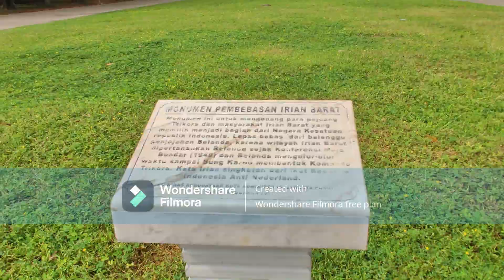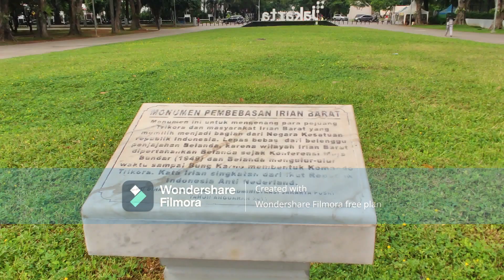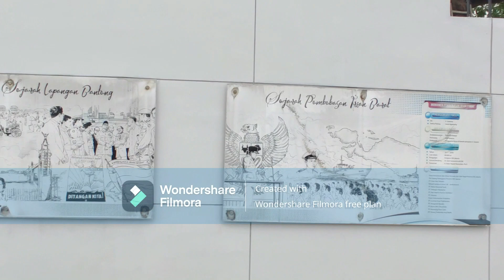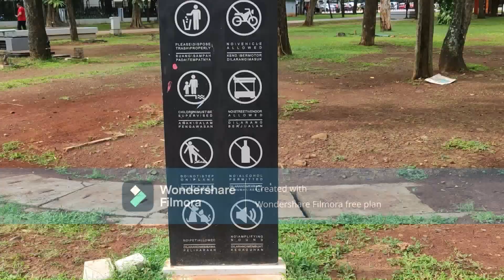Pertunjukan Air Mancur Menari @Taman Lapangan Banteng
Taman Lapangan Banteng terletak di daerah pasar baru, kecamatan sawah besar, Jakarta pusat dan terletak persis di depan masjid istiqlal dan di seberang gereja katedral Jakarta.
Di tengah-tengah lapangan terdapat suatu monumen yang kita kenal dengan monumen pembebasan irian barat  yang memiliki tinggi sekitar 35 meter dan dibangun untuk mengenang para pejuang Trikora.
Taman Lapangan Banteng baru saja direvitalisasi dan diresmian oleh gubernur DKI Jakarta Anies Baswedan pada 25 Juli 2018. Beberapa fasilitas yang terdapat di taman ini diantaranya area fasilitas dasar seperti toilet, mushola dan keran air minum. selain itu juga terdapat arena playground dan amphitheater.
Yang menjadi daya tarik dan biasanya ditunggu oleh para pengunjung yaitu adanya pertunjungan air mancur menari yang terletak di depan Amphitheater ini.  Untuk pertunjukan air mancur nya  yaitu setiap libur akhir pekan dan dibagi beberapa sesi yaitu pada jam 18.30, 19.30, dan juga pukul 20.30 waktu Indonesia barat.